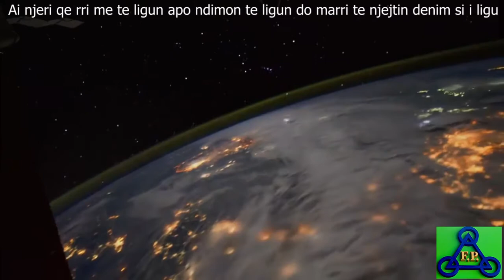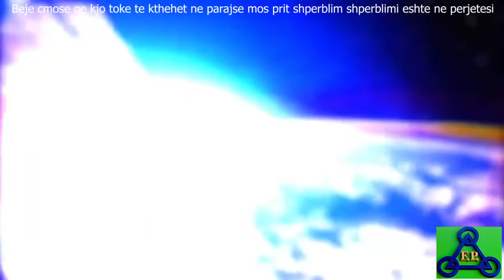E VERTETA TE SHERON E VERTETA TE CLIRON